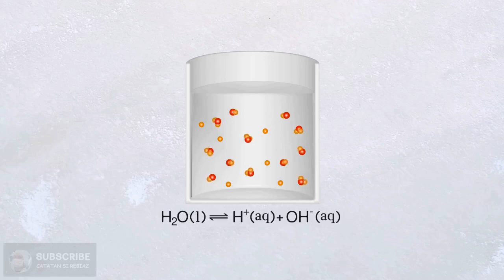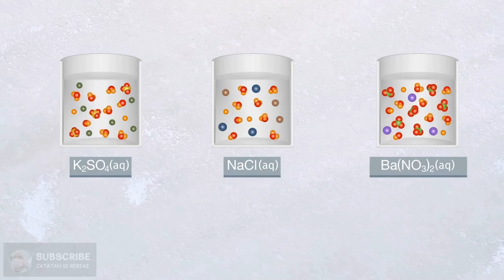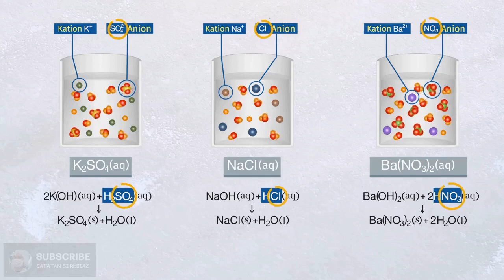Animasi Larutan Garam Netral (HIDROLISIS Eps: 02)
Sebelumnya, larutan dari garam Natrium Klorida memiliki pH sebesar 7. So, larutan NaCl bersifat netral. Mengapa demikian?

⏱️TIMESTAMPS:
0:00 Intro
0:09 Larutan Garam Natrium Klorida
0:23 Animasi Larutan Garam NaCl
2:57 Outro